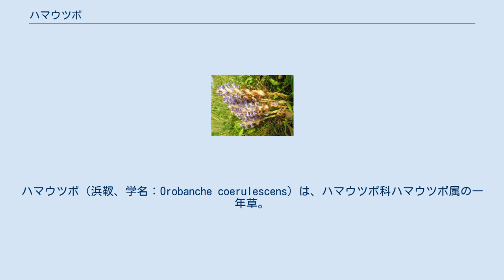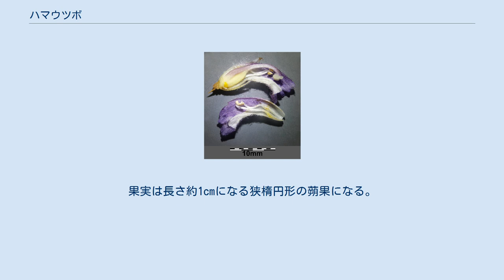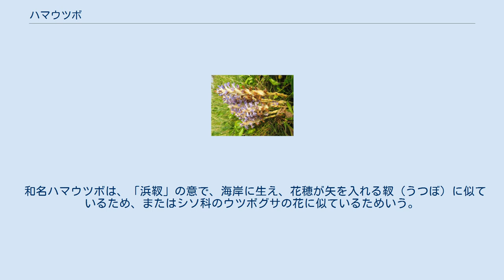ハマウツボ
ハマウツボ（浜靫、学名：Orobanche coerulescens）は、ハマウツボ科ハマウツボ属の一年草。
葉緑素を欠いた完全な寄生植物。
 宿主はキク科ヨモギ属で、その根に寄生する。
地下の根茎は塊状に肥大し、肉質のひげ根を出して宿主の根につく。
茎は太い円柱形で、黄褐色になり、高さは10-25cmに伸長し、まばらに白色の軟毛が生える。
葉は鱗片状に退化し、色は黄褐色、長さ7-15mmになる狭卵形または披針形で、先端は膜質となってとがり、白い軟毛がまばらに生える。
茎の上部に穂状花序をつくり、多数の淡紫色の花をつける。
一つ一つの花の基部に鱗片状の苞葉があり、長さ7-15mmで披針形から三角状卵形で先はとがる。
萼は膜質で2片に深く裂け、各片がさらに2裂して長さは1cmになり先はとがる。
花冠はは長さ1.5-2cmの太い筒部のある唇形になり、上唇は浅く2裂し、下唇は3裂し、縁は波状になる。
花軸、苞、萼、花冠の外面に白い軟毛が密に生える。
雄蕊は4個あり、背面の2本がやや長いが、4個とも花筒の内面に付着して花筒を出ない。
子房は1室、4個の胎座があり、花柱は1個で長く先が広がりへこむ。
果実は長さ約1cmになる狭楕円形の蒴果になる。
種子はきわめて小さな球形で、黒色になり、網目模様がある。
 日本では、北海道、本州、四国、九州、琉球諸島に分布し、海岸や川原の砂地に生え、ヨモギ属、とくにカワラヨモギの根に寄生する。
国外では、朝鮮半島、台湾、中国大陸、シベリア、ヨーロッパ東部に分布する。
 和名ハマウツボは、「浜靫」の意で、海岸に生え、花穂が矢を入れる靫（うつぼ）に似ているため、またはシソ科のウツボグサの花に似ているためいう。
ウツボグサの和名の由来は、本種と同様である。
 学名 Orobanche coerulescens のうち、属名 Orobanche は、orobos + anchein で、ギリシャ語で「（マメ科の一種の）orobos」+「絞め殺す」の意味。
この属にマメ科植物に寄生するものがあるため。
また、種小名 coerulescens は、「青色に変わる、青色の」の意味。
 （2017年、環境省）